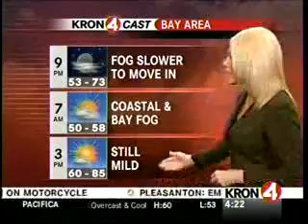08/12/2010 - Thursday Evening Weather Forecast